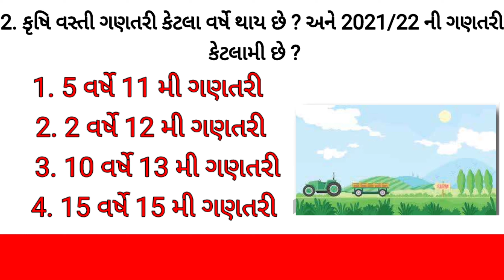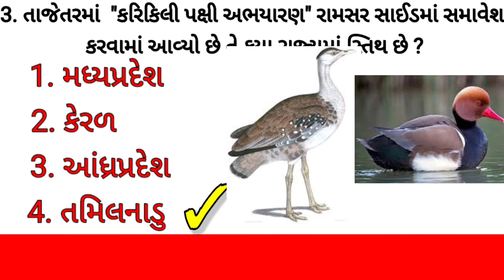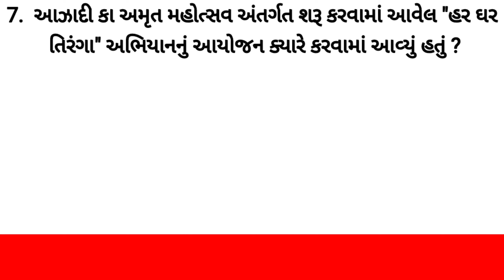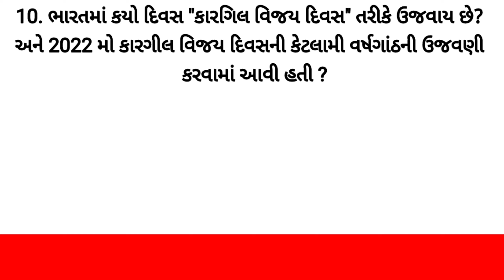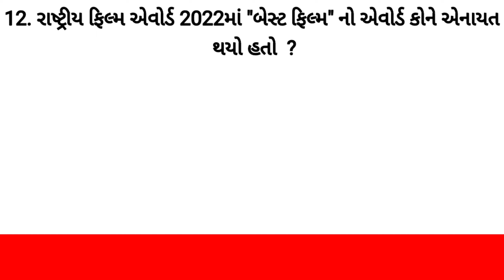તલાટી કમ મંત્રી | current affairs most imp mcq | talati kam mantri | current affairs in Gujarati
by Kumar education

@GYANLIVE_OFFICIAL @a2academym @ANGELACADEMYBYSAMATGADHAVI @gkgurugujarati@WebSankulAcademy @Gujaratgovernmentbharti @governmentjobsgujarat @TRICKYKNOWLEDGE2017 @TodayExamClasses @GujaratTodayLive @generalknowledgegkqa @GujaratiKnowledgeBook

હેલ્લો દોસ્તો આપનું અમારી ચેનલ પર સ્વાગત છે આપને મળશે આ વીડિયો મો અઠવાડિયાનું કરંટ અફેર નવી નવી પરિક્ષા મો પૂછાય તેવા પ્રશ્નો ની શોર્ટ ટ્રીક

તો અમારી ચેનલ પર તમે નવા હોય તો પ્લીઝ અમારી ચેનલ ને સબસ્ક્રાઈબ કરિદો તાકી આને વાલી નઈ વિડિયો આપ તક પહોંચ સકે

આભાર વિડિયો જોવા માટે 🙏